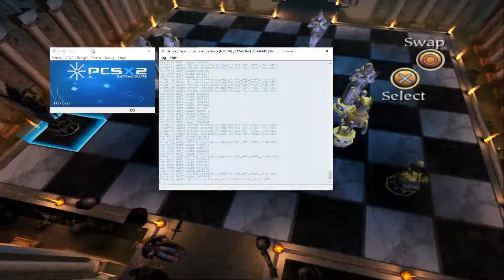Sora_.senpai plays: Harry Potter and the Philosopher's stone (PS2) FINALE - SHOWDOWN WITH VOLDEMORT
Developer: Warthog Games Limited
Publisher: EA Games
Composer: Jeremy Soule